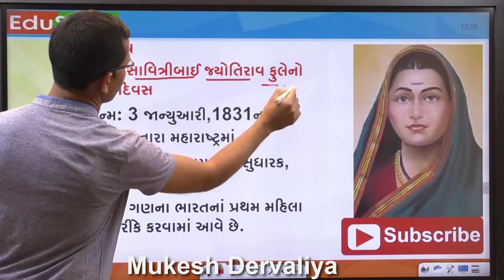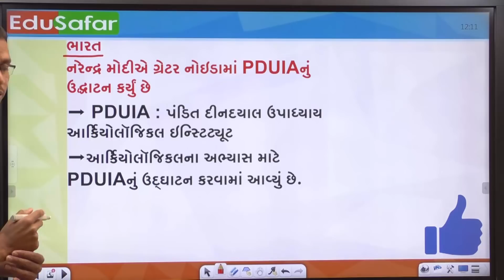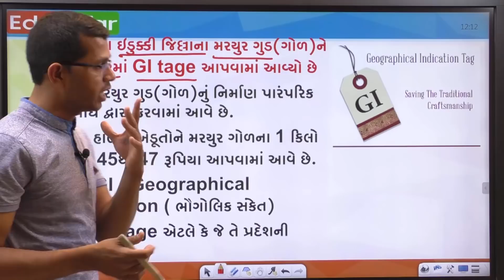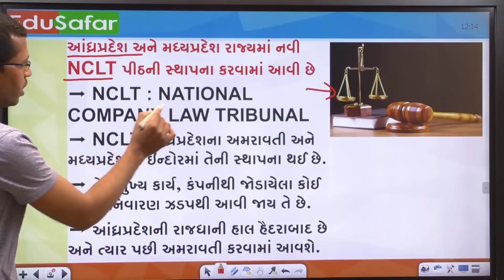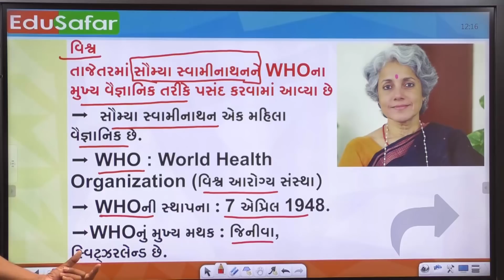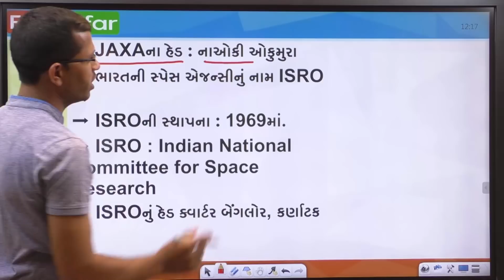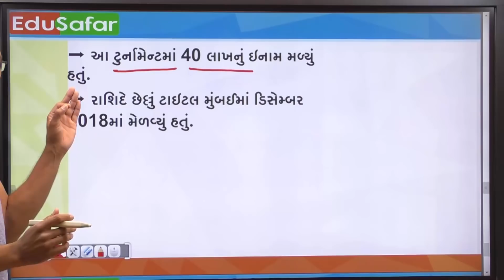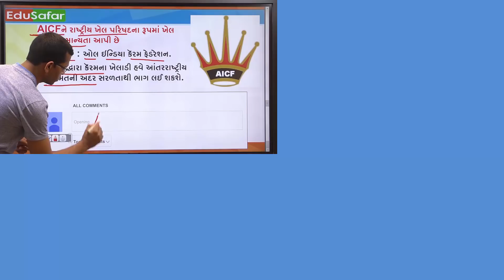Current Affairs with Gk in Gujarati 10 March 2019 By Edu Safar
Current Affairs 2019, Current Affairs in Gujarati Video.